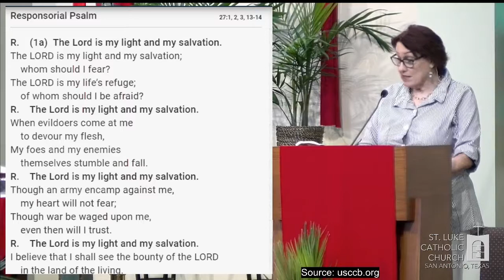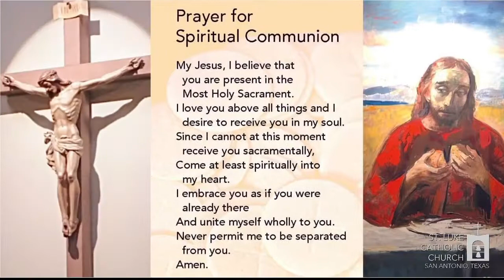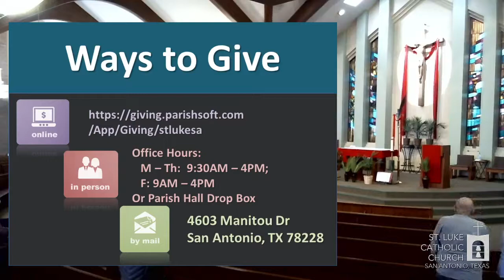Monday of Holy Week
Ways to give:
⁃ By mail: Thursday